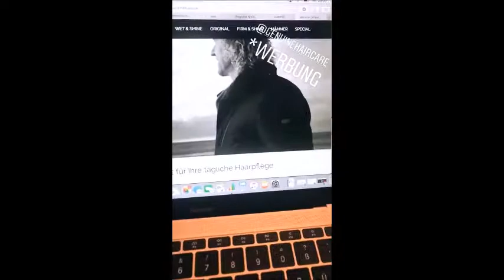Haarpflege von Bloggerin lalou - Empfehlung genuine haircare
Die liebe lalou hat trockenes, brüchiges Haar, welches viel Feuchtigkeit und Pflege benötigt (Haartyp normales bis kräftiges Haar).
In Ihrer Story stellt sie ihre Haarpflege vor und gibt wertvolle Tipps für die Anwendung.